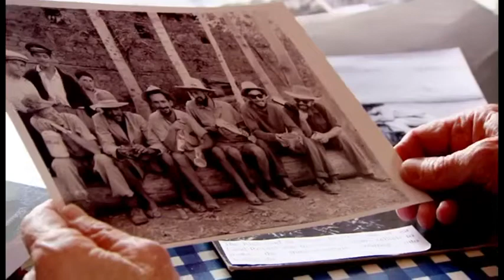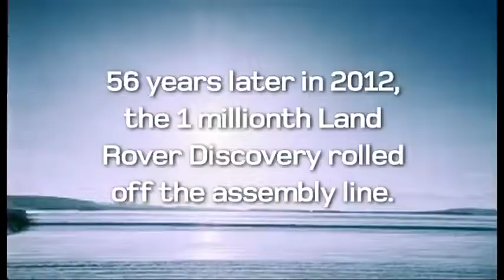Journey of Discovery - Mini Documentary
In celebration of the Millionth Land Rover Discovery, we are embarking on an extraordinary journey and re-creating the 1955 Overland Expedition from Birmingham to Beijing.

Come with us on our journey and help us raise £1,000,000 for the International Federation of Red Cross and Red Crescent Societies (IFRC) to support a much needed water sanitation project in Uganda.